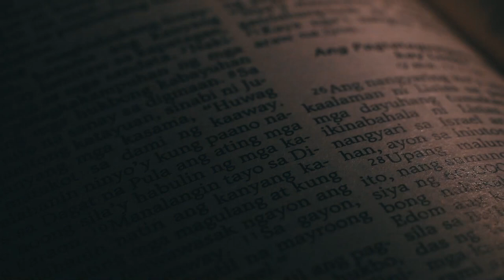Samantha De Leon - I Do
Performer: Samantha De Leon
Composer and Arranger by: Samantha De Leon
SDE and Film: Yam Concepts

Acoustic Guitar/Keyboard: Samantha De Leon

Lyrics

I'll cook breakfast, lunch, and dinner for you
Or just eat outside, unli wings or samgyup
We'll go to different beaches and other lagoons
And I'll make sure I'll take photos of you

You changed the whole world
You changed my point of view

I wanna wake up in the morning
Just remember I'll be here always to be your guide
Will hold your hand through thick and thin
And never will be apart
Will stick forever with you baby
Cause 'til death do us part

We had a lot of ups and downs
But look, we're still here
This is the part of our story
That we'll write together
And now there's our baby
We'll be as one family